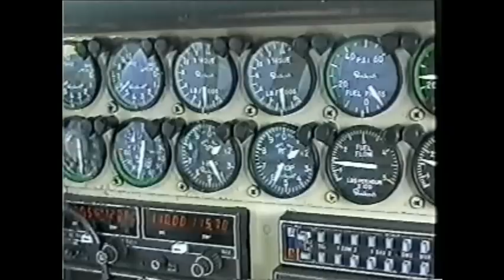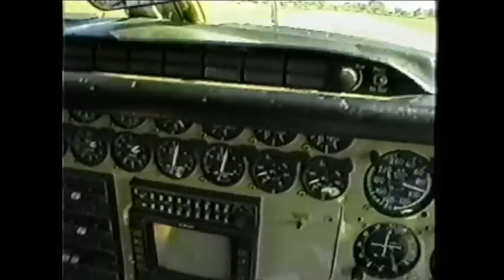Skydive - Resende - RJ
Skydive em Resende - RJ